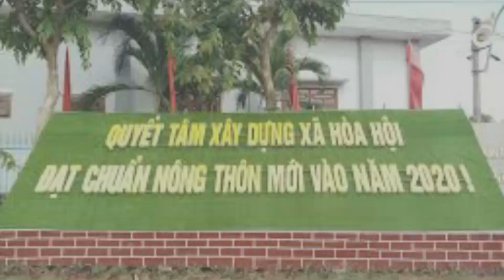1 Thiếu Tá CA CSVN Rút Súng Dọa Bắn 1 Thiếu Niên 16 t Vì 2 Bịch Rác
1 Thiếu Tá CA CSVN Rút Súng Dọa Bắn 1 Thiếu Niên 16 t Vì 2 Bịch Rác